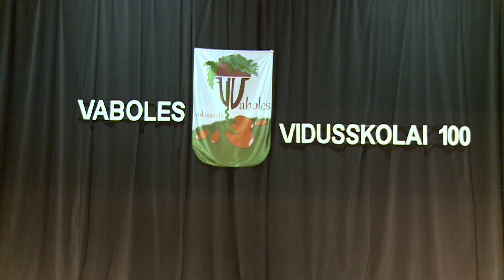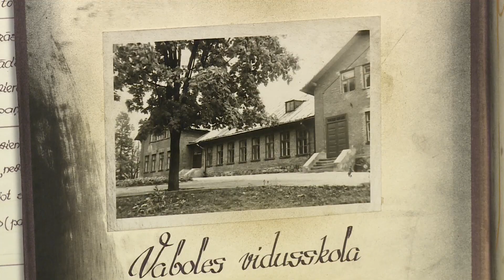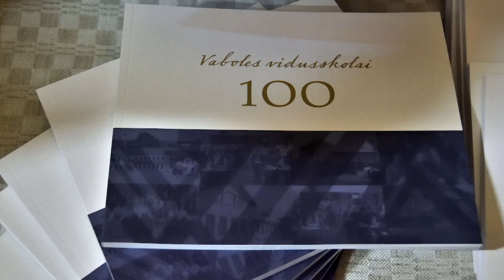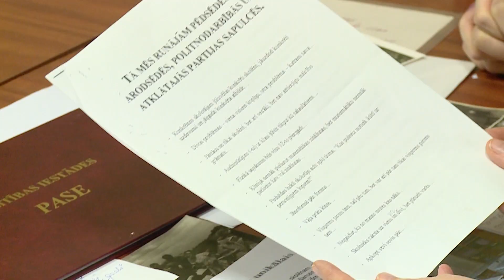Vaboles vidusskolai - 100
23. novembrī Vaboles pagasta saieta namā notika vidusskolas 100 gadu jubilejas pasākums, uz kuru pulcējās bijušie absolventi, novada domes un blakus pagastu pārstāvji un citi viesi.